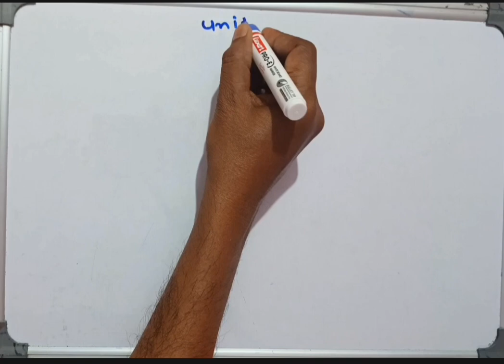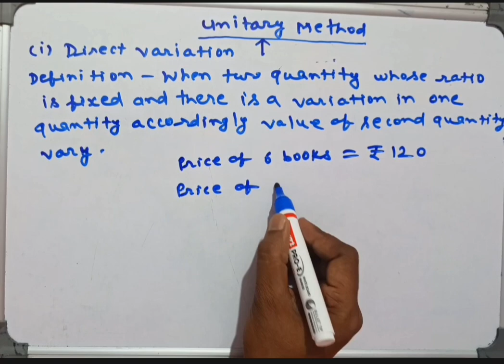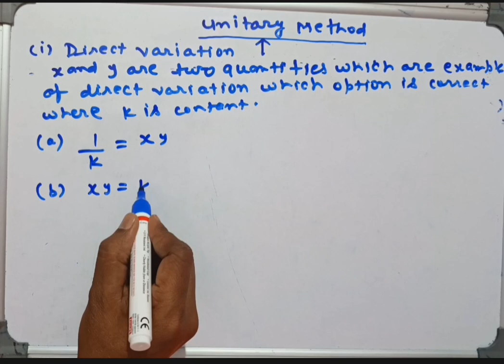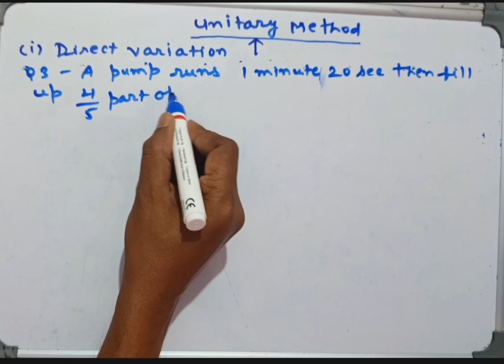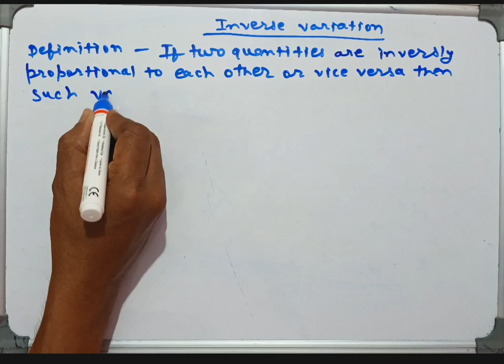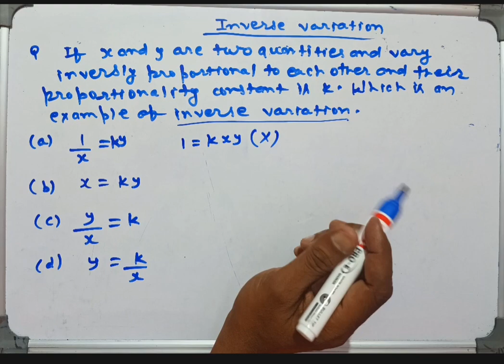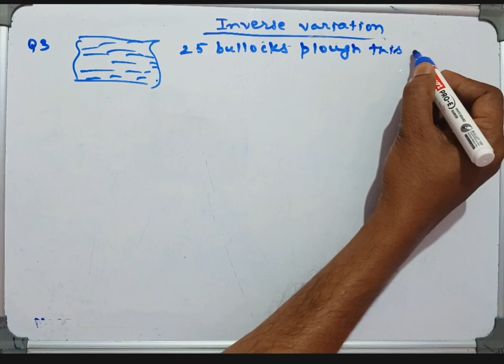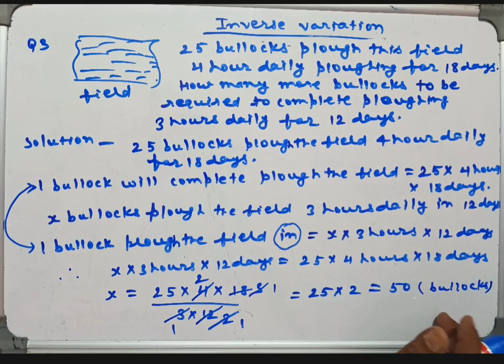Unitary Method Class 8 Foundation JEE Maths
Unitary Method in Math for Class 6, 7, 8 with deifinition and exaples. In this method we caculate value of single quantity or unit then we calculat vaue or number of quantities or units required.
Decimal numbers Addition, Subtraction, Multiplication and Division in Math for Class IV, V, VI Part2